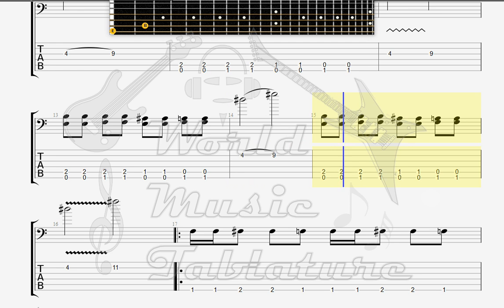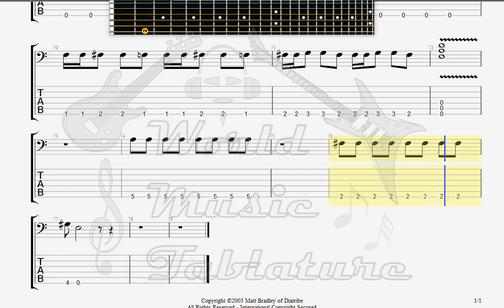Diatribe Screw BASS GUITAR TAB